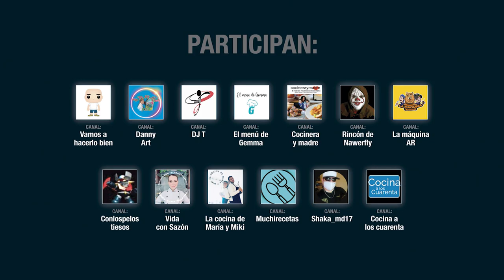PROYECTO "COCINANDO ILUSIONES"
También necesitamos que sepáis que hemos puesto todas nuestras ganas, tiempo e ilusión para poner en marcha Cocinando Ilusiones.
Recuerda, nos vemos el próximo 27 de Noviembre, a las 20 h hora española en el canal Cocina a los Cuarenta
Te esperamos!

@Cocina a los cuarenta  @Rincón de Nawerfly  @La Maquina AR  @Vida con Sazón  @Rosa cocinera y madre  @La cocina de María y Miki  @DANNY ART  @DJ T  @MuchiRecetas  @conlospelostiesos  @El Menú de Gemma  @SHAKA_MD17